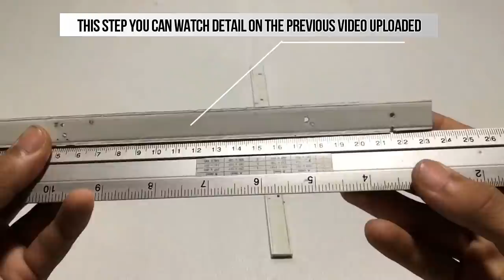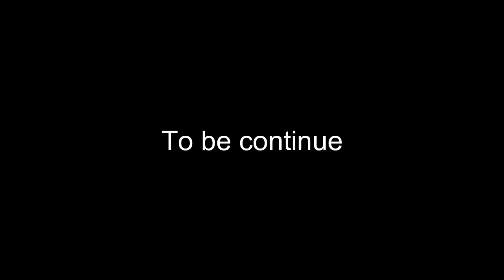How to Setup RC Duty Heavy Truck Off Road 8x8 Double Front and Rear Axles with Suspension Do at home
In this video I gonna show you the next step of the previous uploaded of how to make a duty heavy truck with the easy tools.

The material:
- Cardboard. Asus Note book's box.
- Wire metal of motorbike's wheel.
- PVC Trunking.
- On the next video will show you.